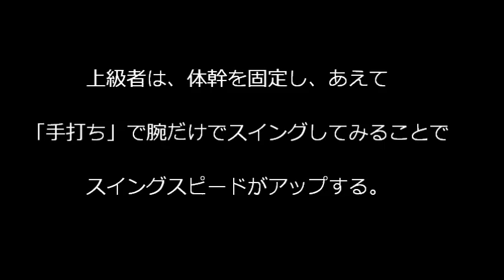第五回新井流フルスイングテニス塾練習会in静岡 体幹と手打ちについて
6種類のトップスピン打法
新井流フルスイングテニス塾　ワイパー基本編

はじめてのトップスピン、ワイパースイング導入編
新井流フルスイングテニス塾　ワイパーZREO

6種類のトップスピン打法　＋ライジング
新井流フルスイングテニス塾　ワイパー上級者編